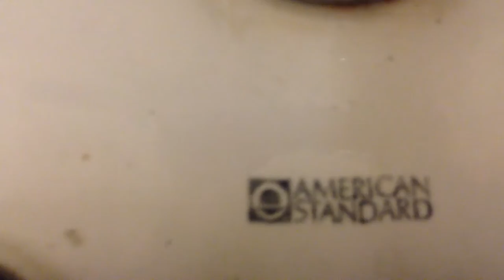1978 American Standard Glenco toilet [Viewer Discretion Advised]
Same restroom as the other Glenco. Original Church 9500 heavy-duty seat.

Update: As of June 3rd, 2016, I'm no longer attending school in this building.